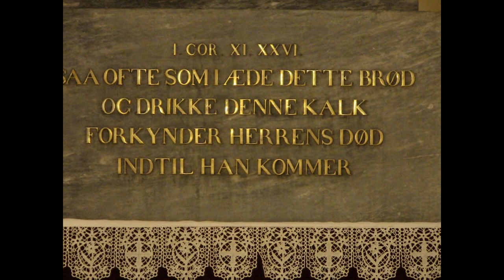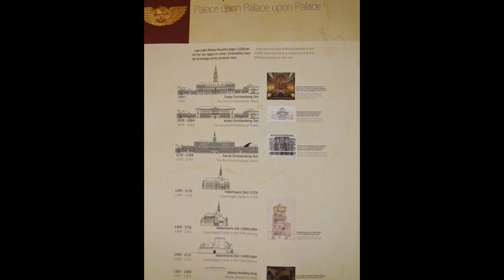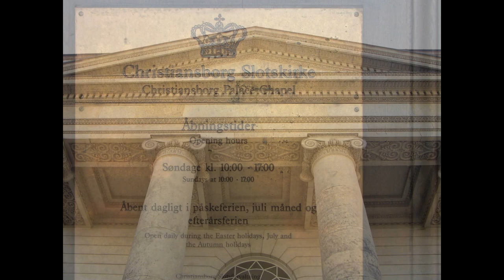Christiansborg Slotskirken - The Royal Palace Chapel - Copenhagen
As seen through the lenses of my old HP Pocket Cam, iPhone, iPad Mini and old Canon Cam
Like the bird Phoenix, Christiansborg Slotskirken rose many times from its own ashes, last time after it burned down in 1992.
Like the bird Phoenix, the Christ himself also rose from his grave to find his throne in Heaven!
Phoenix, that bird from Phoenicia, today's Lebanon!

Inaugurated in 1826, the 1000th anniversary of the introduction of the Christian Faith in Denmark, replacing the 800 years old Medieval Palace Chapel, which was ravaged by the fire of Copenhagen in 1794, and the British Bombardments of Copenhagen in the Napoleonic wars, 1807.

One of those famous Neo Classical buildings, of the 1st half of the 19th C, by architect C.F. Hansen, the same one who designed and stood for, among others, the Court House, Our Lady's Cathedral, the 2nd Christiansborg Palace, in Copenhagen, and other cities. i.a. in Altona, west part of Hamburg, later lost to the Germans in the wars  of 1864 and 1871.

C. F. Hansen redesigned the older Chapel in the Neo Classical style, and to the porch, entrance hall, he added a 4 ionians colonnade. The interior is rectangular, the center of which covered by a large and high dome reminiscent of a Roman Rotunda, more likely inspired by Hadrian's Roman Pantheon, Rome, with an oculus, opening to the sky.
Hardly seen from outside, this coffered high dome may represent the sky, or Heaven, with the Oculus representing the Sun, and its rays!

The large windows, more than adding light, contribute to the open and welcoming impressions one gets when entering, and standing inside the Chapel.

The Chapel was saved from the fire that devastated the 2nd Christiansborg Palace in 1884, but was hit by a runaway Festival fire cracker in 1992, and the dome fell down and the interior was near completely ruined.
Miraculously, the angels frieze, at the base of the dome, by sculptor B. Thorvadsen (DA 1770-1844), the 4 relief angels at the 4 penditives, the triangular segments that support the dome, by sculptor H.W.Bissen, (DA 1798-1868), the statues of the 4 Evangelists, and the Cross were saved.

Successfully restored, the Chapel was (re)inaugurated in January 1997 to commemorate the 25th anniversary of H.M. Queen Margrethes reign. It is used for royal funeral decorations (castra doloris) and royal baptisms! The 1st Tuesday in October, a service is held to commemorate the opening of the Danish Parliament!
Besides its function as the royal palace's chapel, it is daily used by students of the Royal Music Conservatory, and public concerts are often held here.

The Niche at the Altar, flanked by 2 Corinthian Pillars, replicated at the entrance wall that frame the Royal balcony, was originally planned to house Bertel Thorvaldsen's Christ sculpture, which now can be seen at Vor Frue Kirke, the Copenhagen Cathedral. Instead a large Cross was erected in its place, also saved from the 1992 fire.

Each of he 4 Evangelists occupies an arched niche at each corner of the nave, the main hall, each with his symbol, likewise represented as an angel, or a winged putto, in a circular medallion, higher up above on the wall.
- Matthew, symbolized by a winged man, or an angel, represents Jesus' human nature. by Sculptor Th. Stein (DA 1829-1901).
- Mark, symbolized by a winged lion – represents Jesus' as a King and his resurrection., by H. Conradsen (DA 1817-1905).
- Luke, symbolized by a winged ox or bull – a figure of sacrifice, service and strength. represents Jesus' sacrifice in His Passion and Crucifixion., by H.E. Freund (DA 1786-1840).
- John, symbolized by an eagle –  a figure of the sky, it represents Jesus' Ascension, and Christ's divine nature. by C.C. Peters (DA 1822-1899).

I personally wonder if these evangelists symbols were not inspired by Persian, Babylonian and Egyptian myths, adopted by the Catholic Church to attract more adepts and convert those who stayed loyal to the pagan rites of the time. To name a few:
- the Babylonian LION of Ishtar, or the Persian symbol of power and majesty, also the LION of Zeus, as KING or as the SOLAR sign!.
- the Egyptian Sun God Rah as a Hawk, also the EAGLE, the sacred animal, of Zeus, or any other AIR totem, Lord of the skies, as a symbol of light.
- the Egyptian BULL Apis, as a manifestation of the Pharaoe's heart, courage etc...the sacred or sacrificial BULL of Mithra, or the Persian BULL as the guardian of the gates of Persepolis, or again Zeus as a BULL kidnapping Europa, or the Constellation Taurus.
- the Egyptian messengers and representatives of gods as a man with the wings and the head of a hawk, falcon, Ibis, raven, or vulture, also the winged Greek Hermes and ditto Latin Mercury as Messengers of god.

Re the candelabres, notice the Egyptian Lotus, symbol of re-birth or resurrection and the solar winged (angels) symbols of the Egyptian god Ptah who created the World by speaking his WORD!

Hope you enjoy your visit!